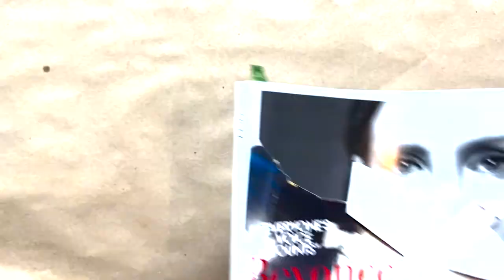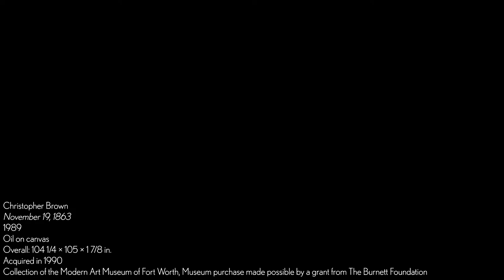Wonderful Wednesdays - Christopher Brown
Join Modern Docent Aakifah Khan in taking a closer look at Christopher Brown's painting, "November 19, 1863."  Learn how to make a figurative abstract painting.